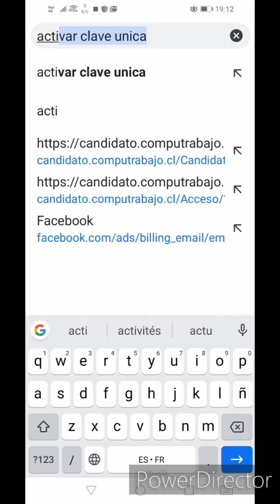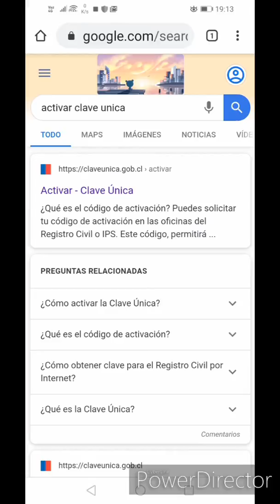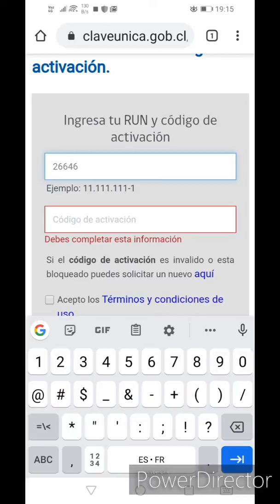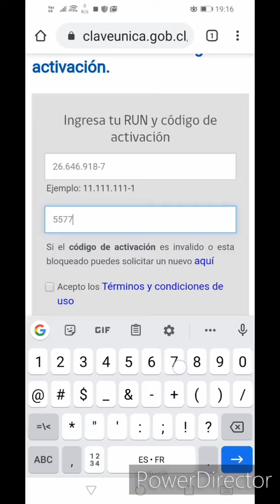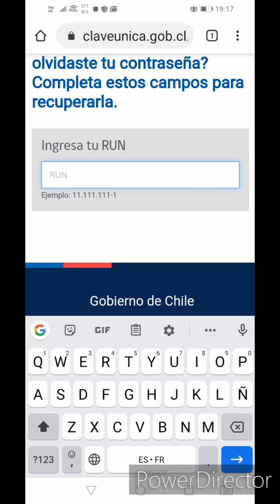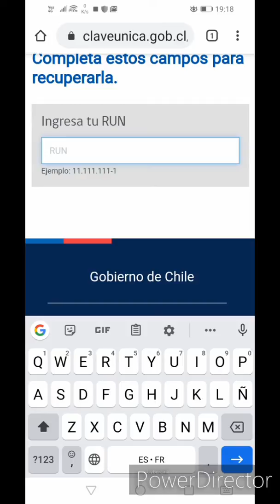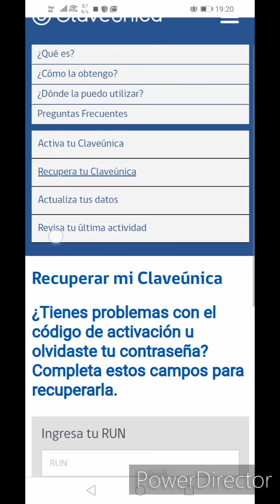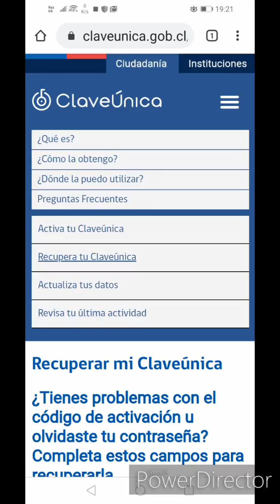Koman pou activar un clave única tres fácil